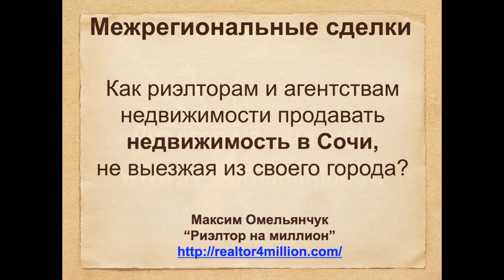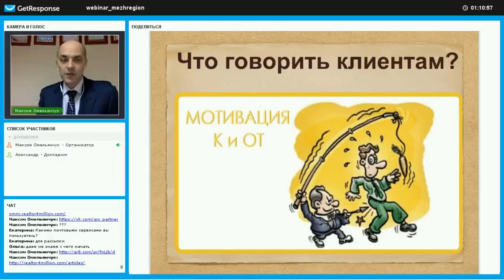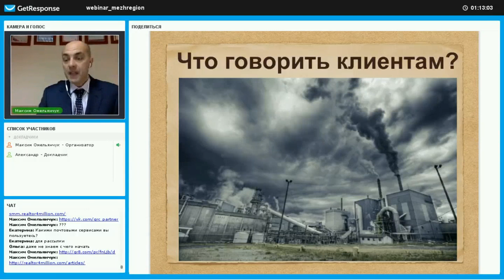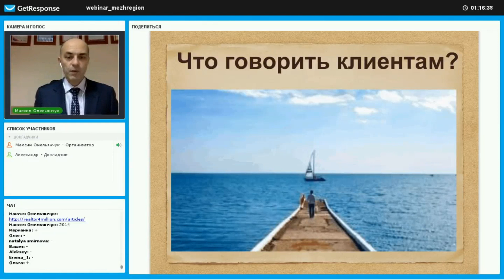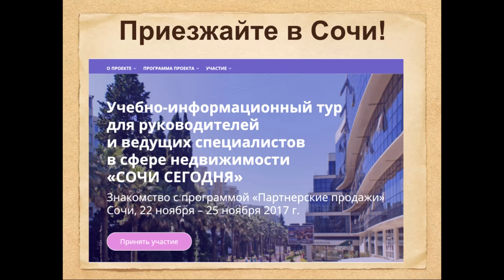Какие скрипты должен использовать риэлтор для привлечения клиентов?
Хотите зарабатывать на продаже недвижимости в Сочи? Вступайте в группы - Вконтакте Facebook
Поможем региональным партнерам привлечь покупателей недвижимости в своем городе: маркетинговый план, шаблоны рекламы, консультации.